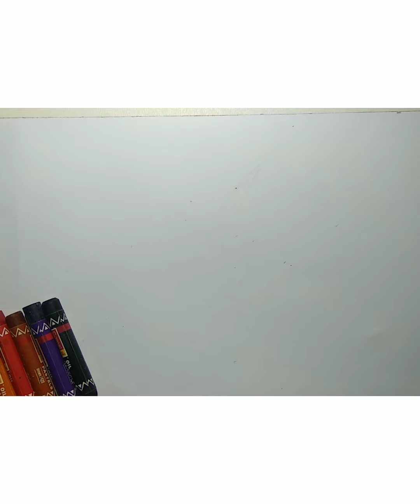lonely ship in ocean//drawing for beginners with oil pastels//step by step.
lonely ship in ocean drawing for beginners with oil pastels.step by  step process.

meterials used

medium yellow 256
primary red 350
orange 283
deep yellow 110
lemon yellow 236
black016
brown 028

tanks for watching my video